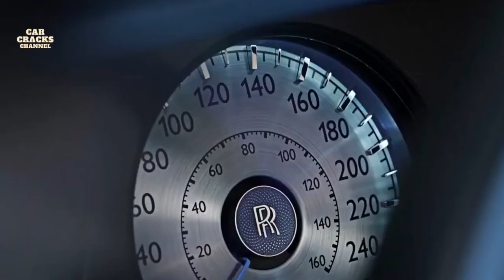Rolls Royce BoatTail A True Engineering Masterpiece & New Most Expensive Car in The World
Finance skills, how to make noney on the internet, Investment Management and other important Finance skills.